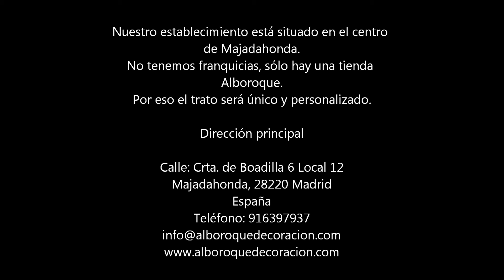paneles japoneses jab en Alboroque.wmv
Decora tus ventanas,
entra en la sección a medida
verás que no sólo vendemos on-line
podemos hacer cualquier tipo de estor o panel japonés.
Además, encuentra cualquier tipo de mosquitera.
Alboroque decoración.